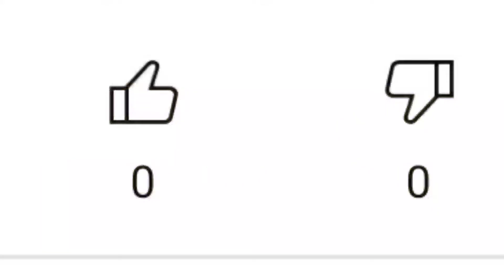Мой процесс создания уровней в Geometry Dash.